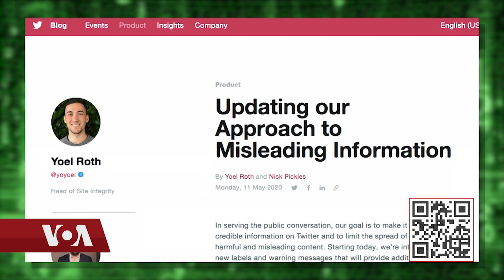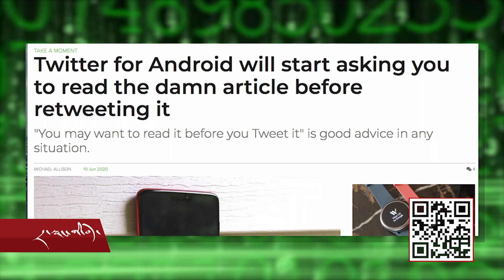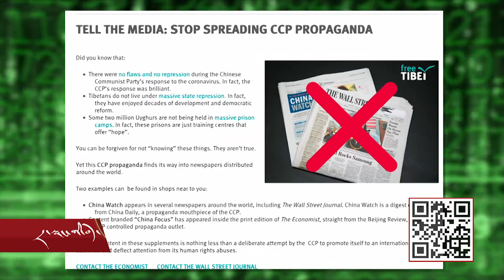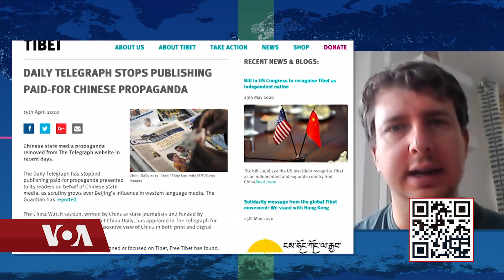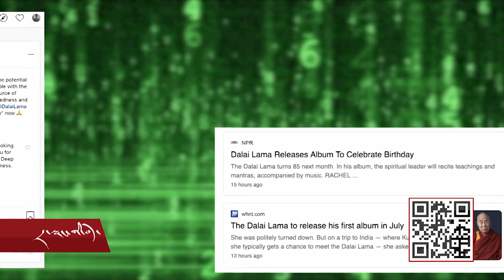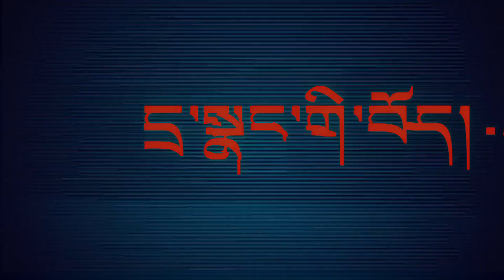Cyber Tibet Jun 12, 2020 དྲ་སྣང་གི་བོད། ༢༠༢༠ ཟླ་ ༦ ཚེས་༡༢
The European Union said Russia and China were running “targeted influence operations and disinformation campaigns in the EU, its neighborhood, and globally", wants social media platforms including Facebook, Google, and Twitter to submit monthly reports on how they're handling misinformation around the coronavirus pandemic.

    Twitter is trying to stop people from sharing articles they have not read in an experiment the company hopes will “promote informed discussion “on social media.

    China’s internet regulator on Wednesday ordered Sina Weibo social media platform to disable some of its features for a week, rare punishment for what it said was interference with online communication, among other things.

, Free Tibet has launched a petition calling on the Economist and Wall Street Journal to drop paid-for propaganda sections published on behalf of Chinese state media which have appeared in both publications.

    The petition comes two days after The Guardian reported The Daily Telegraph has stopped publishing its China Watch advertising, which consists of content created by Chinese Communist Party media organization China Daily and is designed to promote the CCP’s image abroad

    Speaking with John Jines, Campaign and Advocacy Manager of Tell the Media: Stop Spreading CCP Propaganda.

    The Dalai Lama’s 85th birthday, July 6, will see the release of Inner World, a new, 11-track album featuring His Holiness reciting mantras and leading short teachings.

    Plays the first released track, “Compassion,” which features the famous mantra Om Mani Padme Hum